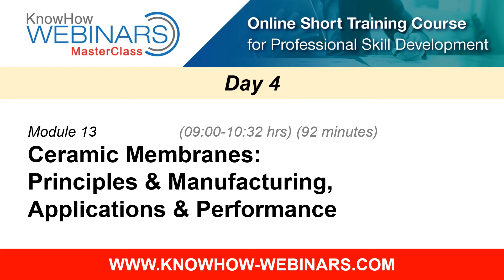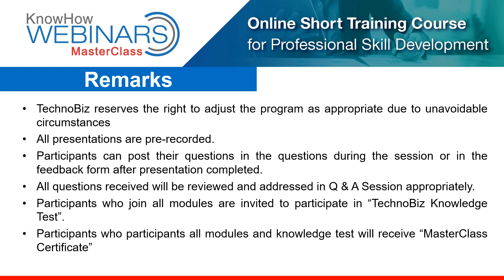UF/MF Membrane Filtration (Online MasterClass) (Dr. Graeme K Pearce) (TechnoBiz Program)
4-Day Online MasterClass on "UF/MF Membrane Filtration" presented by Dr. Graeme K Pearce